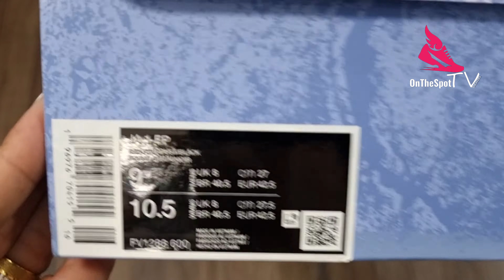Unboxing 2024 RED STARDUST Nike Ja 1 EP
Nike Ja 1
“Bite”

Color: Red Stardust/Black

Price: $130

UNBOXING 2024
UNBOXING